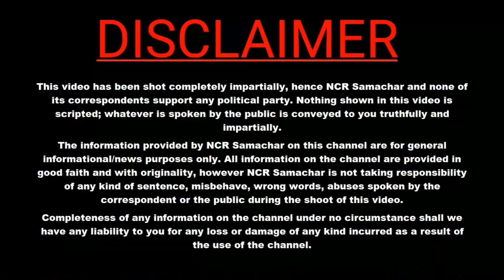Case stuck on Kejriwal's death between Atishi and Kejriwal!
aap bjp rajendranagar delhiupsccase When Aatishi reached the student protest, the students protested fiercely !